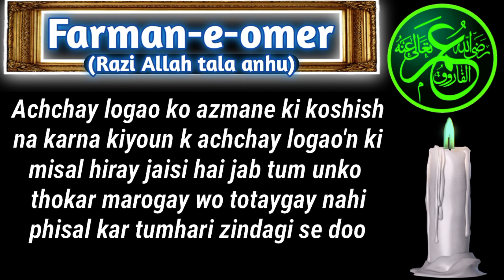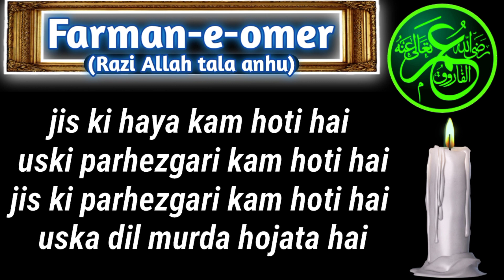Gussay k waqt insaan k akhlaq ka pata chalta hai | Farman-e-omer(rztah)@OnlineInfotech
hy friends today I made a video on topic  Farman-e-omer(rztah)‎@Online Infotech

Gussay k waqt insaan k akhlaq ka pata chalta hai |
Hazrat omer k aqwal
urdu qaoul
urdu qoutes
hindi qoutes

*Awaz Mohamme dmuqtar Ahmed
*Video Editing Mohammed muqtar Ahmed
*channel Name @Online Infotech
*owner channel Mohammed muqtar Ahmed
*And waching my All Videos